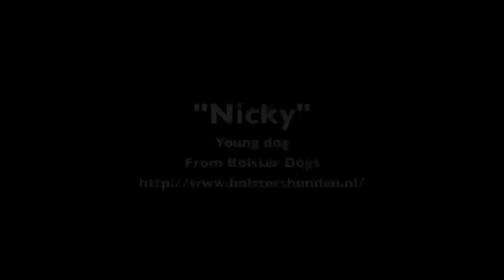"Nicky" Hennie Bolster Seminar 2011